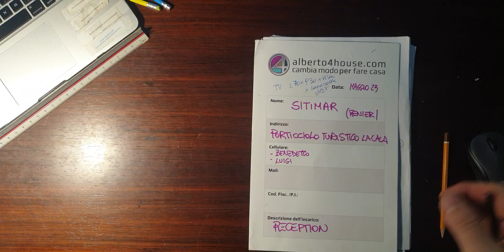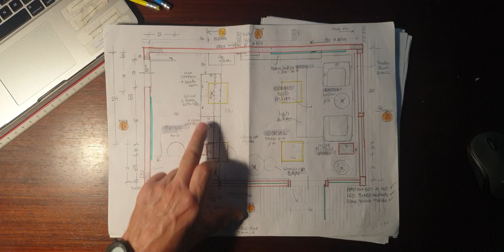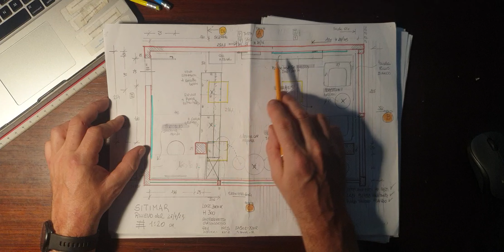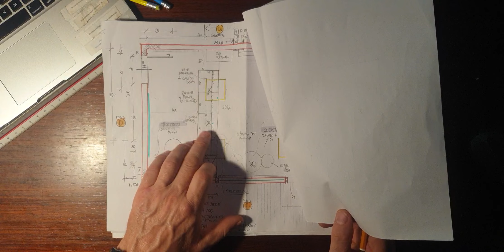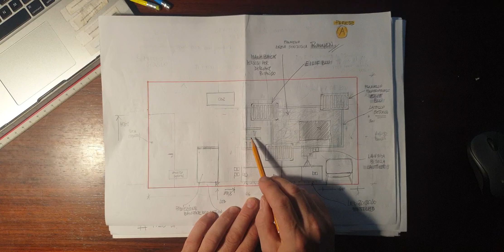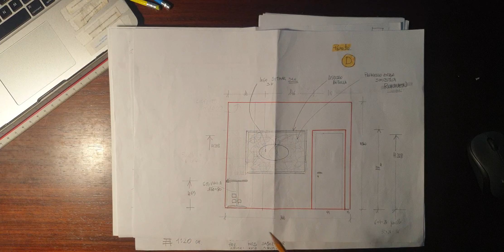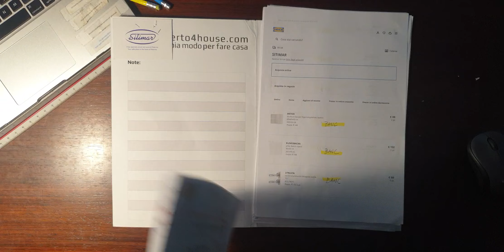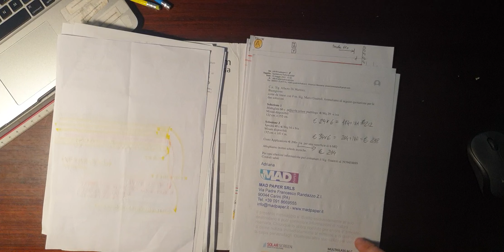progetto sitimar rev. 2